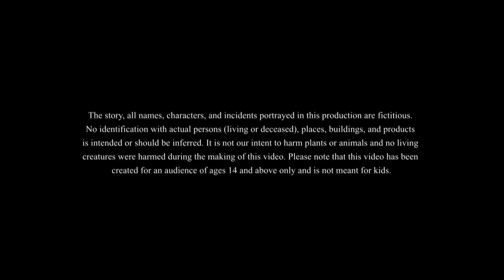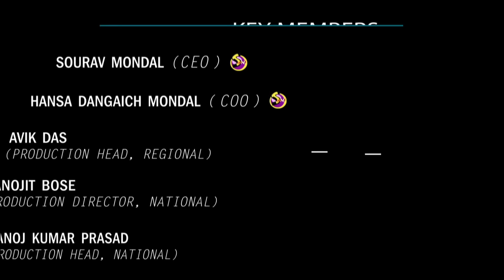মোবাইল বাবা || BANGLA GOLPO || THAKURMAR JHULI || RUPKOTHAR GOLPO || SSOFTOONS